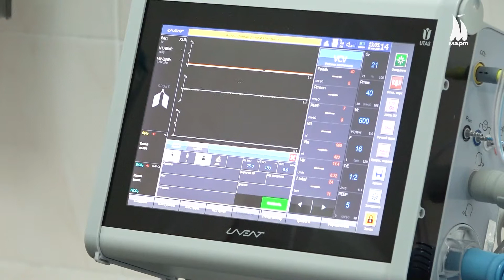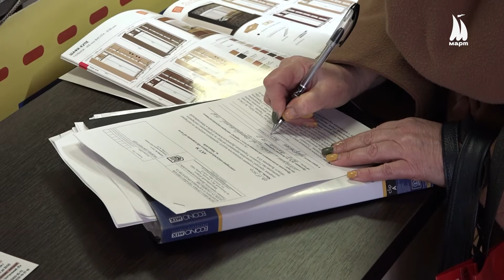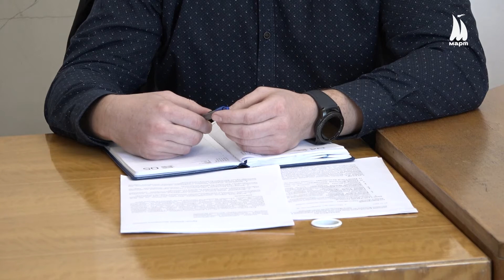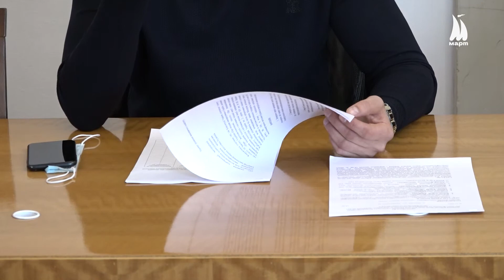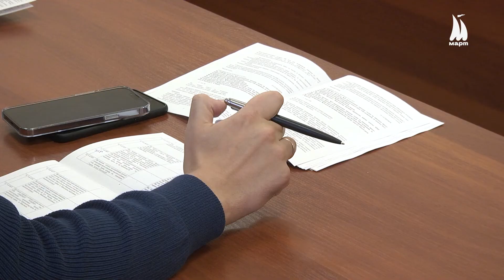Випуск МСН від 15.11.2021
Продовження вакцинальної кампанії в місті й області, скільки щеплених людей потрапляють до лікарень, чи перейде Миколаїв на індивідуальне опалення та прощання з двома миколаївськими бійцями. Детальніше про ці та інші події дивіться у випуску МСН.